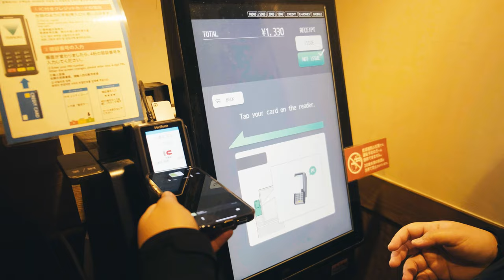15 Days in Japan | Osaka, Kobe, Nara, Kyoto, Tokyo, Niigata, Nagoya, Gifu (Day1-5)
15 Days in Japan | Osaka, Kobe, Nara, Kyoto, Tokyo, Niigata, Nagoya, Gifu (Day1-5)